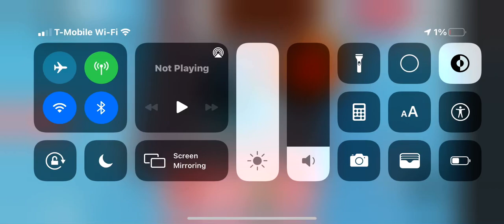Roblox piggy cauldron event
The potions 2 whacky